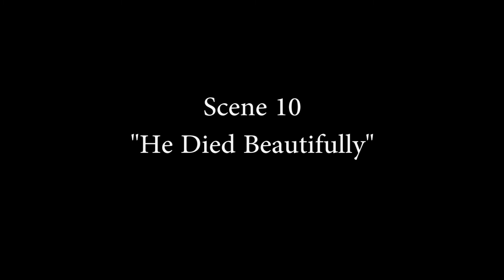HEDDA GABLER MOVIE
A condensed on-book performance of Hedda Gabler.